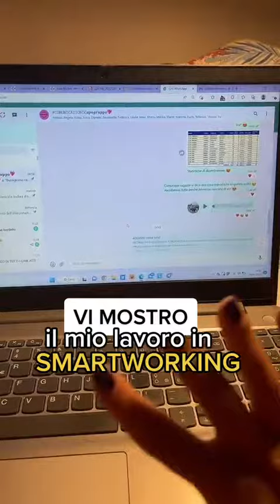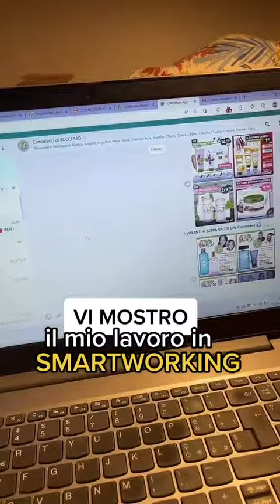smartwork Se volete la pt2 commentate ⤵️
smart work Se volete la pt2 commentate ⤵️